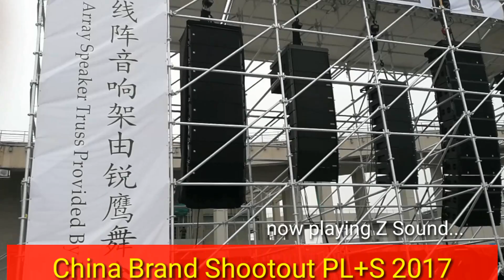China Line Array Shootout at Prolight + Sound Guangzhou 2017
Check the video of International Line Array Shootout at Prolight + Sound Guangzhou 2017.

The participitaing brand are:
1. Z Sound
2. Magnetic
3. Jazzpro
4. Qanon
5. ND
6. Admark
7. CPL
8. FDB
9. Real Sound
10. Tasso
11. D&E
12. DE Acoustics
13. TPA
14. WAVK
15. Beilarly

My personal favourite is Harmonic Design.